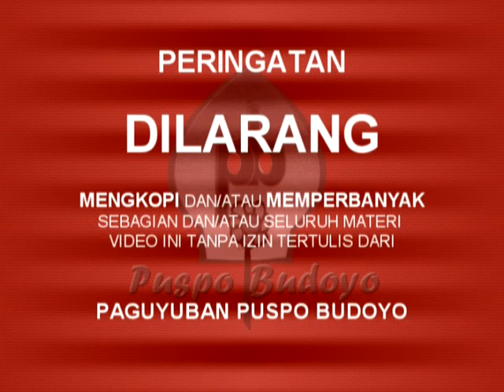Cuplikan (21-1) : Pengembaraan MAHESA JENAR - Ketoprak Tokoh Puspo Budoyo dbp. Luluk Sumiarso;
Pagelaran ke-21 ©Produksi RBN Puspo Budoyo (2008) menampilkan Serial Nogososro-Sabuk Inten Karya SH Mintardja, dengan Episoda MAHESA JENAR. Pimpinan Produksi Lies Luluk Sumiarso, Sutradara Aries Mukadi